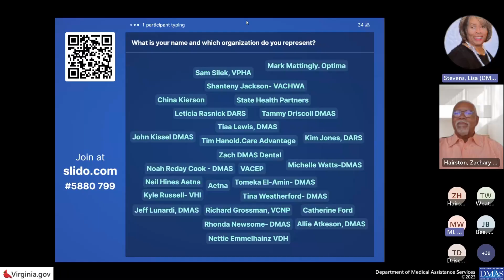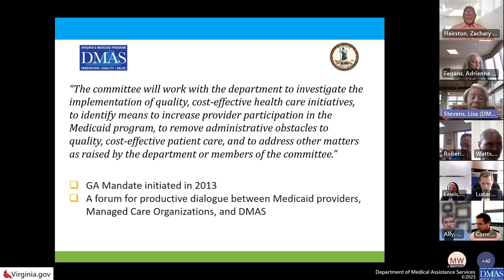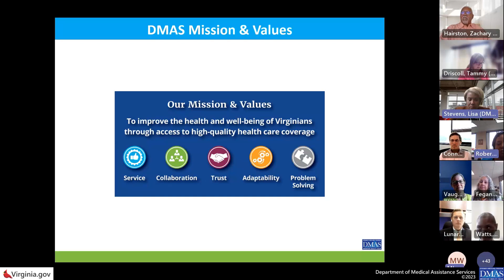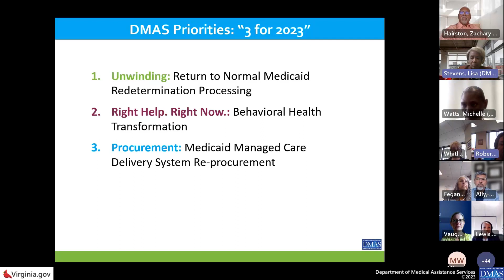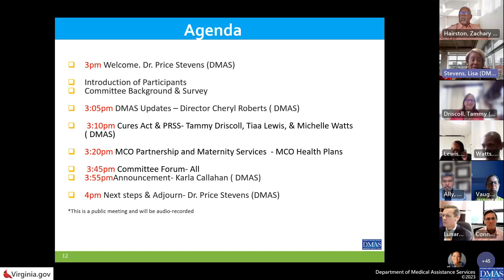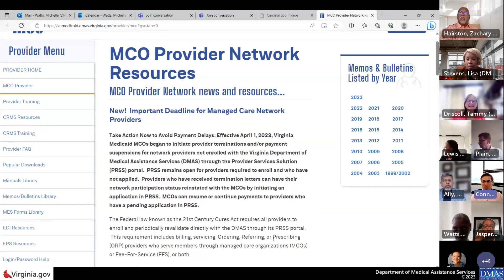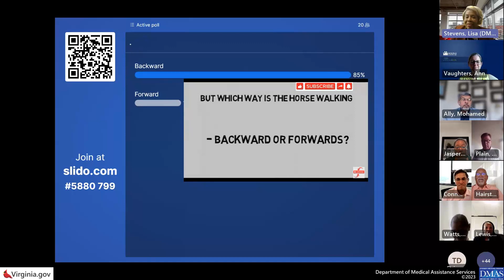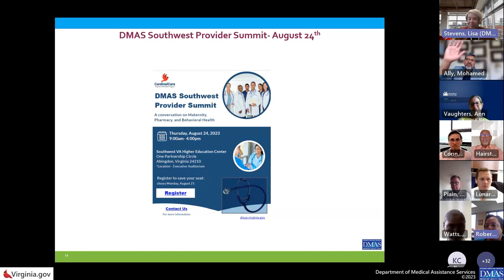DMAS Medicaid Physician and Managed Care Liaison Committee Meeting-August 2, 2023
DMAS Medicaid Physician and Managed Care Liaison Committee Meeting-20230802_150402-Meeting Recording